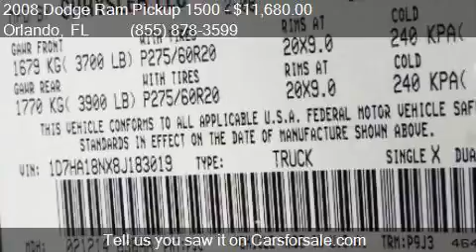2008 Dodge Ram Pickup 1500 for sale in Orlando, FL 32817 at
This 2008 Dodge Ram Pickup 1500  is for sale in Orlando, FL 32817 at GREENWAY Ford.

Engine: 4.7L V8
Transmission: Automatic 5-Speed
Color: Light Khaki Metallic Clearcoat
Mileage: 132809
Contact GREENWAY Ford 9001 EAST COLONIAL DR Orlando, FL 32817 to test drive this 2008 Dodge Ram Pickup 1500  today.